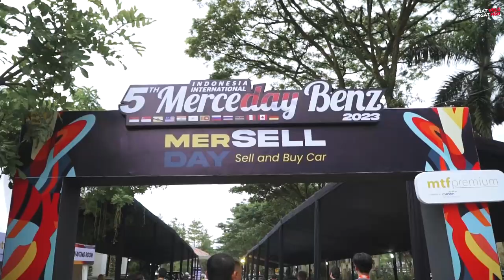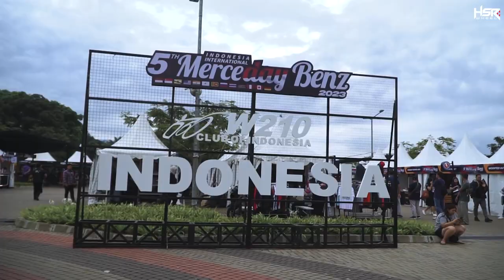Sultan Kepincut Mercy Classic di MerceDay 2023! Harganya Cocok